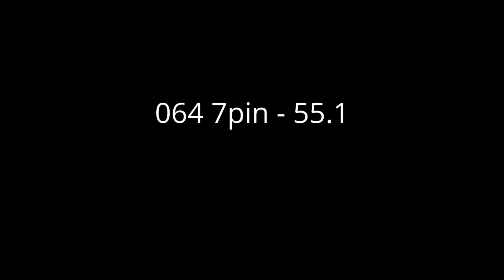Ported Stihl MS661 vs modded 064 - 36" bar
Tree Monkey ported 661 vs modded stihl 064 - 36" bar & chain